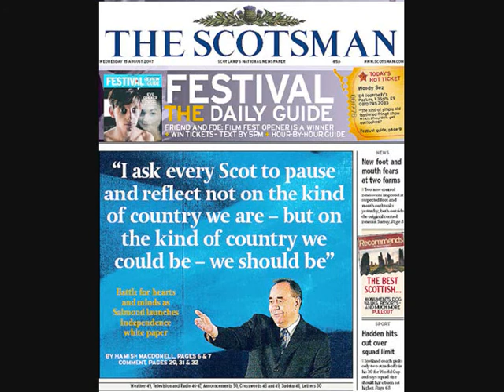SNP SALTIRE JIG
A WEE TUNE TO CHEER YE UP